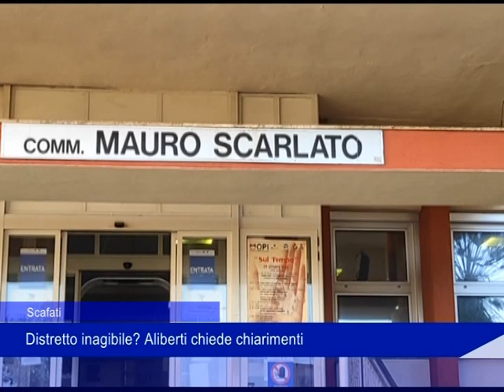Scafati, distretto inagibile? Aliberti chiede chiarimenti